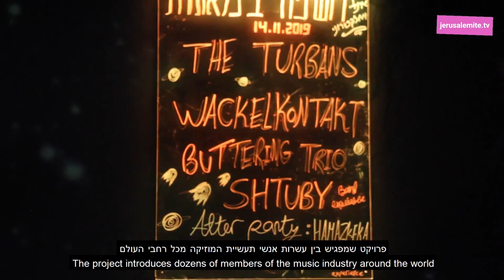חשיפה בינלאומית למוזיקה בצוללת הצהובה International Music Showcase 2019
פסטיבל חשיפה בינלאומית למוסיקה
בצוללת הצהובה

מוזיקה:
The Turbans
Wackelkontakt

נובמבר 2019, ירושלים

jerusalemite.TV